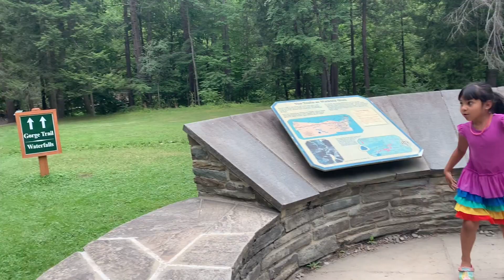Watkins State Park NY